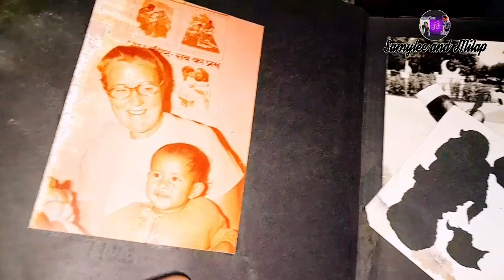Trip to Begnastal... Day 1..